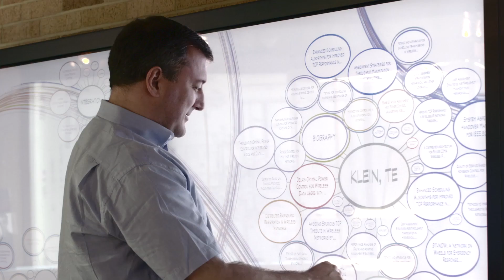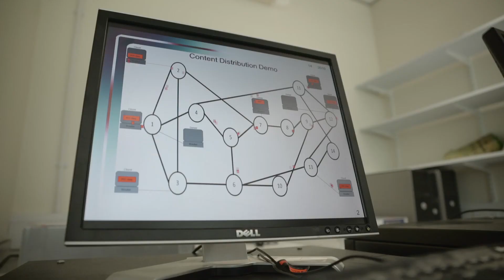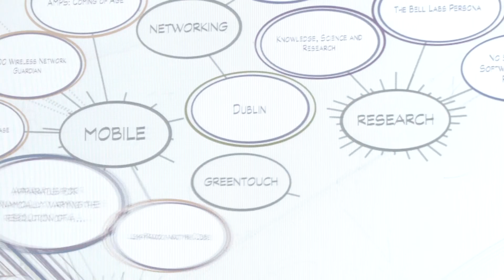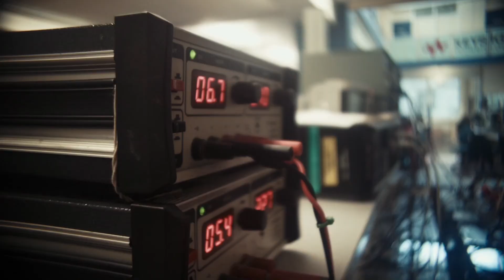Final Results of GreenTouch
GreenTouch has demonstrated that the net energy consumption in an end-to-end network can be reduced by 98% compared to 2010 while supporting a dramatic traffic increase from 2010 to 2020.